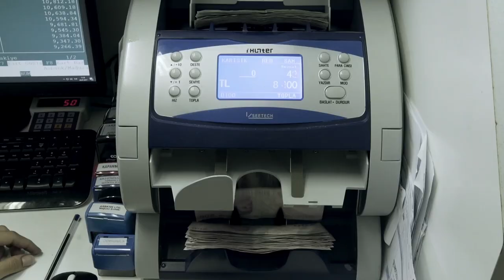TAVURI - Fragman 1A - Türkçe altyazılı 1 dk.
TAVURİ
Projenin Kısa Tanımı:

Suç, hayatının yarısını hırsızlık ve dolandırıcılıktan hapiste geçiren, şeytan (Tavuri) lakaplı Mustafa Serttaş ekseninde suç, suça bağımlılık, toplum, özgürlük temalarını işlemektedir.

Snopsis/Özet

Tavuri filmi,  hayatının yarısını hapisanede geçiren şeytan lakaplı Mustafa Serttaç karakteri aracılığıyla suç, suça bağımlılık, toplum ve özgürlük temalarını sorgulamaktadır.  İlkokulu bitirmemiş olan Mustafa Serttaş Kıbrıs’ta yoksul ve parçalanmış bir ailede yetişmiş ve çocukluğundan itibaren hırsızlığa başlamıştır.  Zamanla bu alışkanlığı bir tutkuya dönüşmüştür. Filmin yönetmeni Derviş Zaim Mustafa Serttaş’ı sekiz yaşından beri tanımaktadır.  Bu çalışmada Serttaş’ın hayatının son beş yılını filme almayı başarmış, çekimlerin bir kısmı Serttaş hapiste iken gerçekleştirilmiştir.  Filmin başında yönetmen eski arkadaşını hapisanede ziyarete gelir, bu sayede seyirci olarak yönetmenin kafasında bazı sorular yer aldığını öğreniriz: Tavuri hapisaneden çıktıktan sonra yeni bir hayat başlatmayı başarabilecek midir, yoksa yavaşça kendi sonunu mu hazırlayacaktır? Ülkenin en büyük dolandırıcısı olmasına rağmen ona yönelik bir merhamet geliştirmek mümkün müdür?

Proje Hakkında:

Yoksul bir aileden gelen, annesi ve babası çocukken ayrılmış, Mustafa Sertaş, ilkokulu bile bitirememiş, çocukluğu esnasında hırsızlık yapmaya başlamış, bu erken deneyimini sonradan bir hayat tarzı, kendi deyimi ile ‘bir tutku’ haline getirmiştir. Hayatının yarısı Lefkoşa Merkezi Cezaevinde geçmiştir. Hırsızlık kariyeri boyunca şiddete başvurmaması ile tanınmaktadır. Üç kez evlenip boşanmıştır. Bir kızı vardır.  Dışarıda iken lüks, bonkör ve savurgan bir hayat sürmektedir. Psikologlar tarafından ona sosyal kişilik bozukluğu tanısı konulmuştur. Hayattayken hükümlü olarak yattığı Lefkoşa Merkezi cezaevini farklı zamanlarda iki kez dolandırmıştır. Garip olan şey onun bu iki suçu işlerken mahkum olarak hapisanede yatmakta oluşudur. Muhtemelen yattığı hapisaneyi hükümlü olduğu iki farklı ceza döneminde soyan dünyadaki tek mahkumdur. Mustafa Serttaş 2019 yılında vefat etmiştir. Yönetmen Derviş Zaim Mustafa Sertaş’ı sekiz yaşından beri tanımaktadır. Zaim onun hayatının son beş yılını çekmeyi başarabilmiştir. Çalışmanın bir kısmı Mustafa Serttaş hapiste iken gerçekleştirilmiştir.